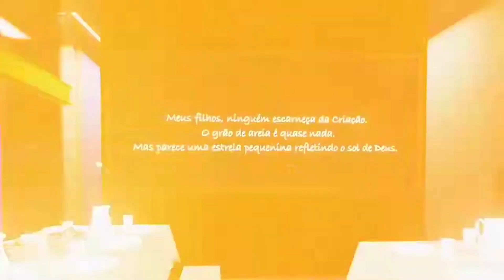Memorial Chico Xavier: conheça o projeto.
“Cada boa ação que você pratica, é uma luz que você acende em torno dos próprios passos”, já dizia Chico Xavier.

Considerado o maior brasileiro de todos os tempos, o médium deixou um legado imensurável de amor ao próximo, de caridade, de diálogo, de empatia, de respeito. Valores universais imortalizados no Memorial Chico Xavier, em Uberaba (MG).

O espaço está em processo de revitalização e, para ser concluído, precisa da sua ajuda! O projeto, aprovado pela Lei de Incentivo à Cultura, possibilita a captação de recursos a serem abatidos no Imposto de Renda na forma de doações ou patrocínios por pessoas físicas e jurídicas.

Ajude a semear valores universais. Seja um parceiro desse importante projeto de revitalização do Memorial Chico Xavier. Entre em contato e saiba como contribuir.